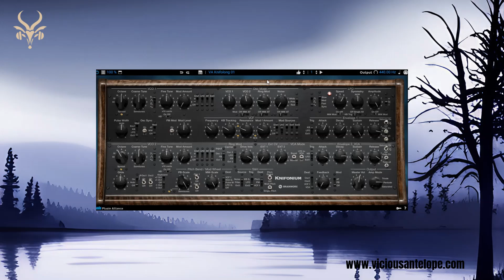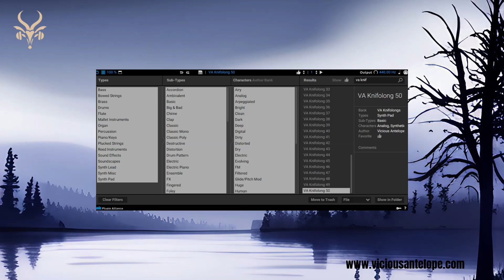50 analog synth pads for Knifonium - Knifolong soundbank walkthrough Vicious Antelope synth presets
50 analog synth pads for Knifonium - Knifolong soundbank walkthrough Vicious Antelope synth presets
Knifolong contains 50 analog pads and long synths for Brainworx Knifonium synthesizer. As all of our Knifonium soundbanks the patches here are sounding very analog and warm exploiting the great sonic characteristics of this great synth emulation.

Its presets are mainly fit for old school vintage music genres like progressive rock, retro sci-fi cinematic, krautrock and vintage electronic stuff by the likes of Tangerine Dream.

The soundbank comes with NKS supported presets.

Presets were designed with Knifonium 1.0.1 and run best with this or newer edition

Knifonium ® is a registered trademark of Knif Audio and Brainworx

synthpresets synth virtualinstruments Please note that some pops or clicks may occur when changing presets in the video